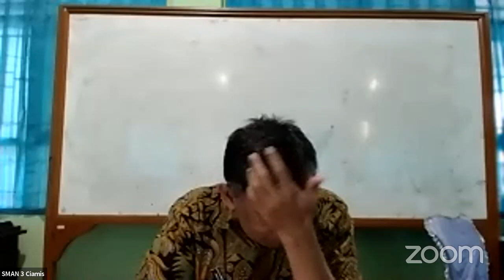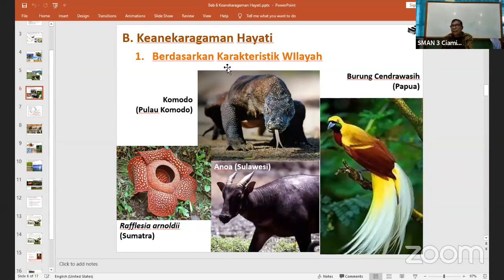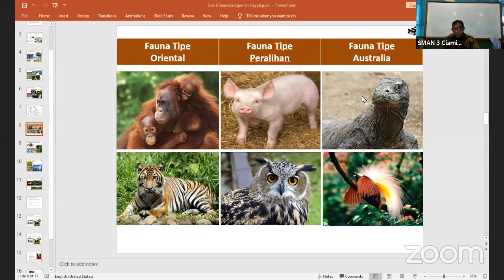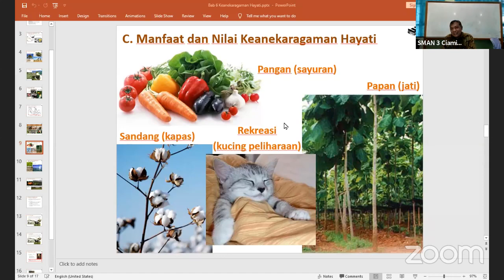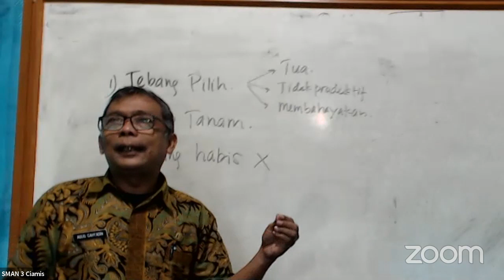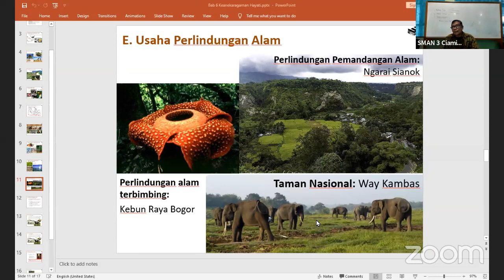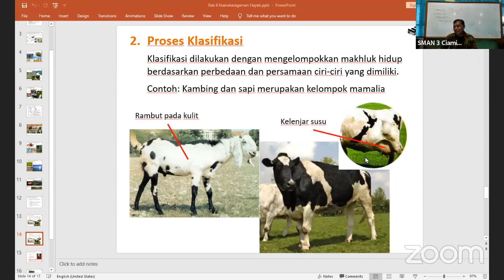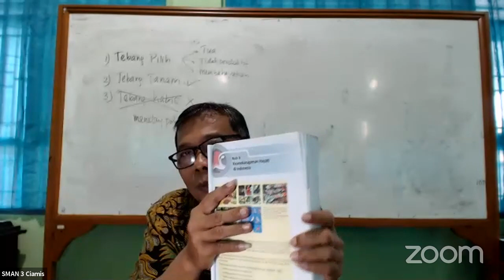MATA PELAJARAN BIOLOGI KLS X